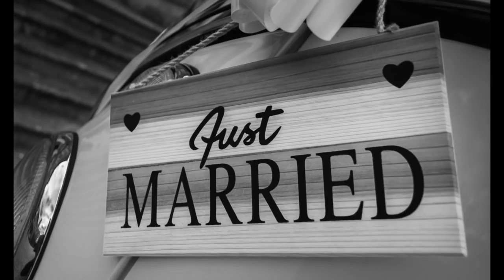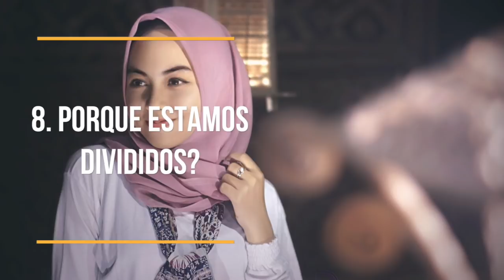11 Sinais De Que Você É Uma Alma Antiga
Almas antigas são, sobretudo, seres que recordam-se, de alguma forma, de terem vivido aqui no Planeta Terra. É como se, inconscientemente, dissessem "Meu Deus! Estou de volta, mais uma vez!"

Algumas dessas pessoas têm memórias muito vivas de suas vidas passadas, e outras vão recebendo, ao longo da vida, alguns sinais de experiências que tiveram noutras encarnações.
Em muitas culturas, as almas antigas são referidas como sendo pessoas místicas, iluminadas, como guias espirituais, enfim.

Acredito que, terá mais a ver com o facto de serem pessoas que, por terem encarnado muitas vezes, trazem um grande entendimento e uma visão muito particular sobre a vida. São, geralmente, pessoas bem resolvidas, maduras, donas do próprio nariz, independentes...quem nunca conversou com uma criança que fala como um adulto, e que parece ter o raciocínio de alguém com um  grande conhecimento sobre a vida? Este será um bom exemplo de uma alma antiga.

➡️ Faça uma doação para o Canal Místico Zen, através do PayPal

Até breve!

Denis Viatico - Místico Zen